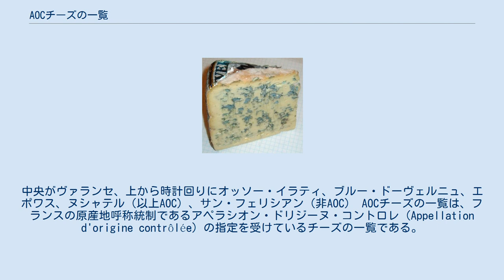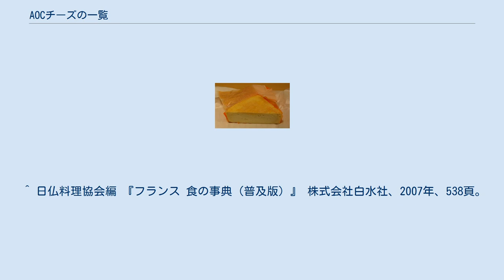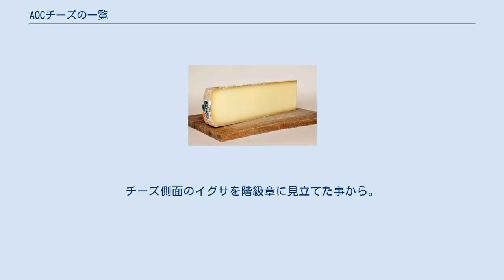AOCチーズの一覧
中央がヴァランセ、上から時計回りにオッソー・イラティ、ブルー・ドーヴェルニュ、エポワス、ヌシャテル（以上AOC）、サン・フェリシアン（非AOC） AOCチーズの一覧は、フランスの原産地呼称統制であるアペラシオン・ドリジーヌ・コントロレ（Appellation d'origine contrôlée）の指定を受けているチーズの一覧である。
バター、クリームなどの他の乳製品もここで扱う。
 フランスの主なAOCチーズ。
アイコンの大きさはおおよその生産量を反映している。
 下の一覧表ではアルファベット順に AOC チーズを示す。
併せて原料となる乳の種類、原産地、チーズのタイプなどを表記した。
フランス国立全国原産地名称協会（INAO; Institut National des Appellations d'Origine）が定める原料乳の種類には以下の4つがある。
 チーズ自体は製法や完成時の状態により以下の各タイプに分類される。
 ^ コルシカ語表記。
 ^ フランス語表記。
 ^ 日仏料理協会編 『フランス 食の事典（普及版）』 株式会社白水社、2007年、588頁。
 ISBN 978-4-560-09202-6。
 ^ 1972年の AOC 取得はフルム・ド・モンブリゾンと共通。
 ^ 日仏料理協会編 『フランス 食の事典（普及版）』 株式会社白水社、2007年、538頁。
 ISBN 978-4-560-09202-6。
 ^ “Fourme d’Ambert”. fromages-aop-auvergne.com. 2014年10月13日閲覧。
 ^ 1972年の AOC 取得はフルム・ダンベールと共通。
2002年に独立 AOC。
 ^ コロネル（colonel;「陸軍大佐」の意）の愛称がある。
チーズ側面のイグサを階級章に見立てた事から。